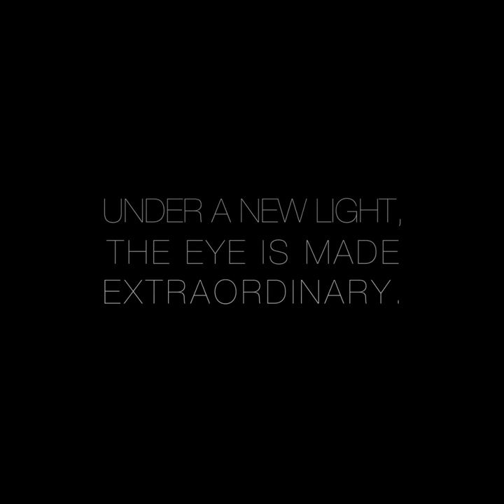LA PRAIRIE White Caviar Eye | HONDOS CENTER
Η White Caviar Eye Extraordinaire εμπλουτίζεται με το Lumidose, το καινοτόμο συστατικό που χαρίζει φωτεινότητα και το Εκχύλισμα Χρυσού Χαβιαριού, αποκλειστικά συστατικά της La Prairie και της Συλλογής White Caviar. Η σύνθεση αυτής της πλούσιας κρέμας για τα μάτια στοχεύει τις γκρίζες, καφέ, κίτρινες, κόκκινες και μοβ χρωματικές διαταραχές που δίνουν θολή όψη στην επιδερμίδα, ενώ ενισχύουν το σχήμα των ματιών και βελτιστοποιούν την ικανότητα της επιδερμίδας να αντανακλά το φως. Μια μοναδική φωτεινότητα αποκαλύπτεται στην περιοχή των ματιών.
Aνακαλύψτε την στα Hondos Center